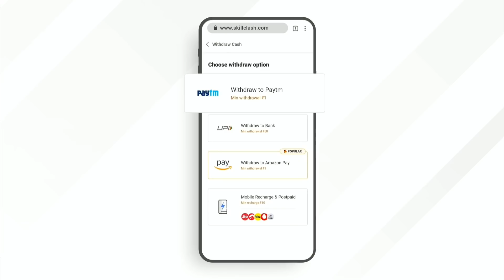FF Not Open Problem Maintanence Break💔-para SAMSUNG A3,A5,A6,A7,J2,J5,J7,S5,S6,S7,S9,A10,A20,A30,A50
1.Garena Free Fire Indonesia Live
2.Garena Free Fire Brazil Live
3.Garena Free Fire Brasil Live
4.Garena Free Fire India Live
5.Garena Free Fire Singapore Live
6.Garena Free Fire Thailand Live